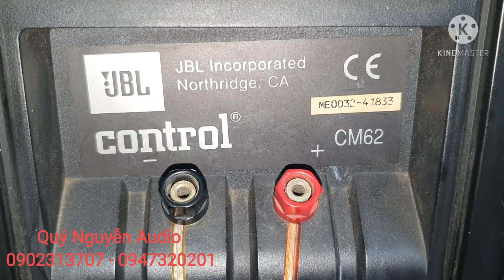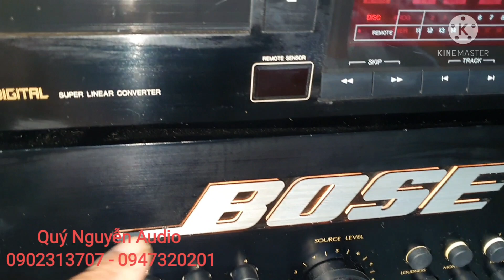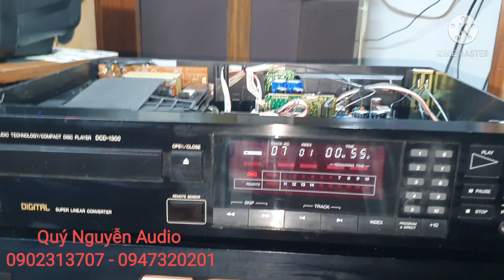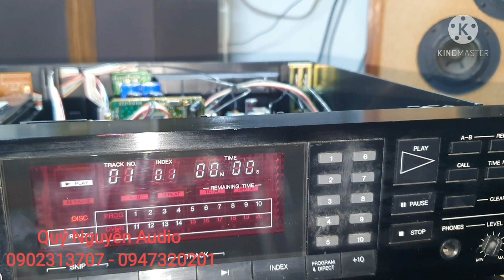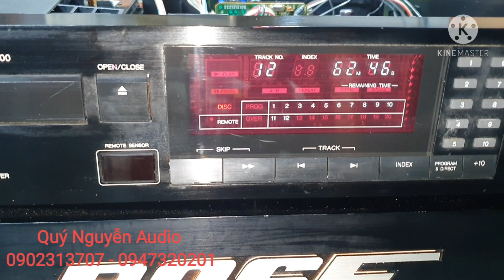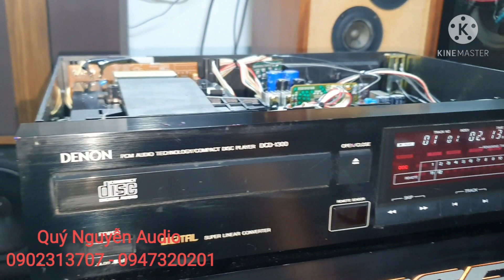Loa bookshefl JBL CONTROL đầu CD DENON 1300 Ạmpli BOSE 4700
Loa bookshefl JBL CONTROL cm 62.bass 20.đầu CD DENON 1300.Ạmpli BOSE 4700 II.CS 275 W
combo 1 bộ đây anh chị e
Ampli BOSE 4700 II .Giá 8tr
loa JBL CONTROL cm 62. giá 2,9 tr
đầu CD DENON 1300 .máy đẹp keng.
giá 1,9 triệu
lh: Quý Nguyễn 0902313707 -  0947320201
địa chỉ: 593 Nguyễn văn Quá quận 12,HCM